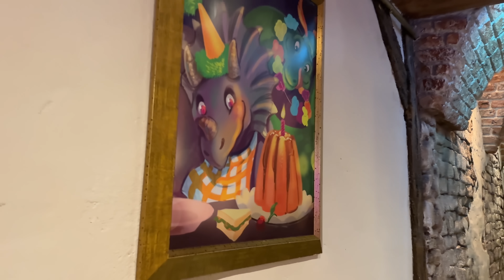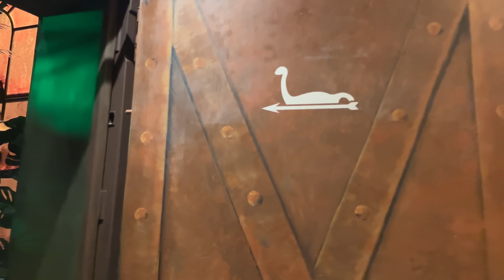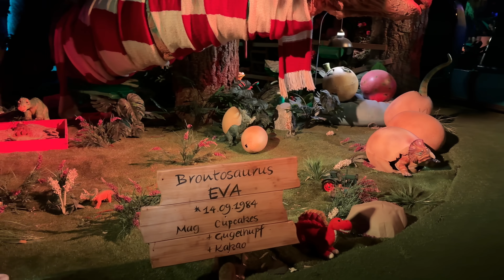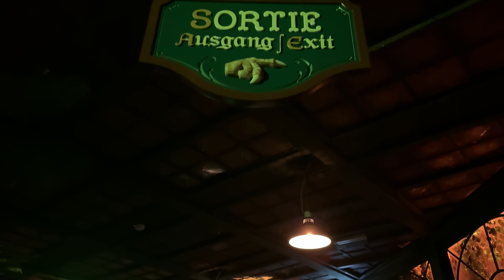Madame Freudenreich Curiosités | EUROPA-PARK 2024 | FULL EXPERIENCE Onride & Walktrough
Madame Freudenreich Curiosités ist ein Darkride im Europa-Park. Er befindet sich im französischen Themenbereich unter der Dunkelachterbahn Eurosat Can Can Coaster.

Von 1993 bis ins Jahr 2017 hieß die Attraktion Universum der Energie und führte durch deutlich gruseligere Szenen.

Seit 2018 wurde die Attraktion in ihrem heutigen Zustand eröffnet.

Hersteller : Mack Rides
System:      Omnimover
Länge:        136 Meter
Kapazität : 1200 pph